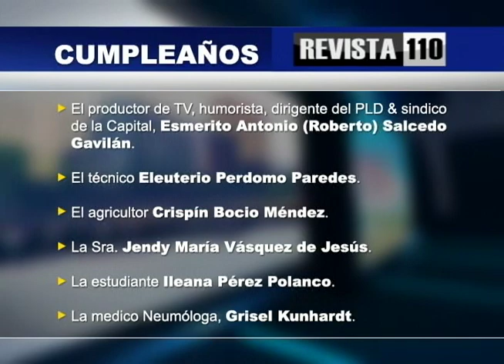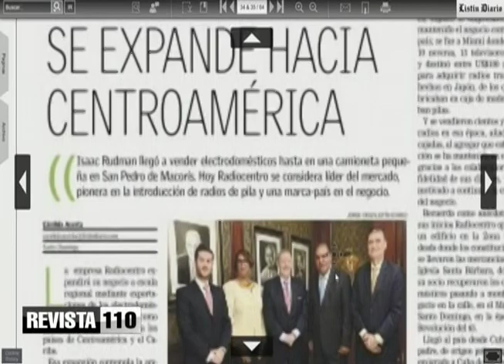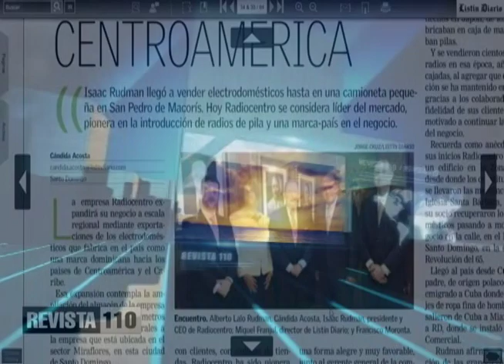Hazim opina que LF no debe ignorar la influencia de ser presidente en unas primarias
El doctor Julio Hazim considera que el ex presidente Leonel Fernández no debería discutir lo relacionado a primarias abiertas o cerradas en la ley de partidos, porque sabe cuál sería el resultado, a partir de su experiencia y su convicción de que quien sea presidente de la república se convierte inmediatamente en jefe del partido.
Dijo que Fernández debe apelar al conocimiento adquirido a través de 40 años de militancia en el PLD, junto al actual presidente Danilo Medina, además de 12 años de gobierno de Fernández, 35 años de ambos como dirigentes del partido oficial, 12 campañas presidenciales, tres congresuales y municipales, 5 victorias en la presidencia y 20 años en el Palacio Nacional.
En otros temas Hazim considera que República Dominicana podría ayudar a Venezuela, permitiéndole qué Héctor Valdez, gobernador del Banco Central, asesore en materia económica al gobierno de Nicolás Maduro, tomando en cuenta sus hitos en manejo de la economía, como el descenso de un 50 a un 28 por uno de la tasa cambiaria, tras la salida del Poder del ex presidente Hipólito Mejía.
Hazim también dijo que se confirma que cada sacerdote debe escribir su sermón y mandarlo al arzobispado, antes de pronunciarlo.
Además dijo que la presa de Monte Grande beneficiará a la región sur y analizó las dos modalidades de participación en asaltos de la Policía Nacional y anteriormente de grupos de izquierda, que buscaban financiar sus actividades.